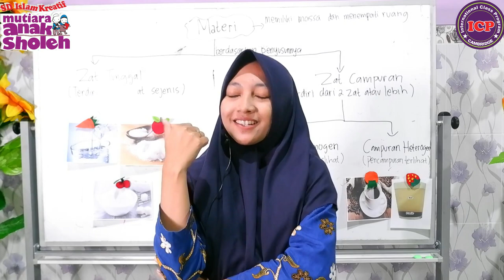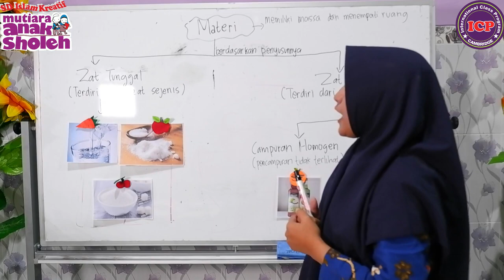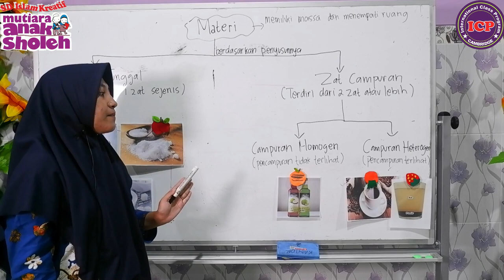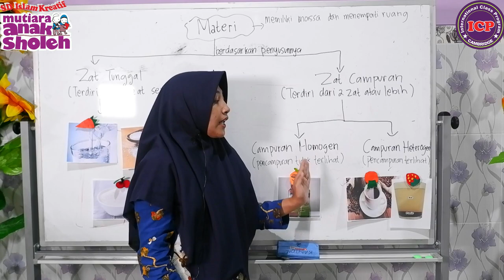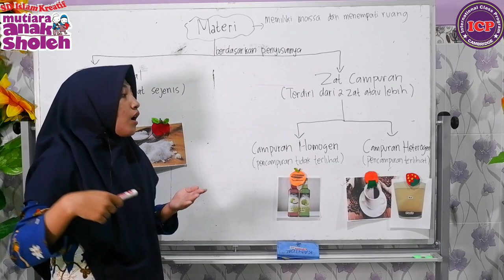Zat Tunggal dan Zat Campuran Kelas 5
Hai teman-teman kelas 5, bagaimana kabarnya? hari ini ustadzah menjelaskan mengenai zat tunggal dan zat campuran, agar kalian lebih paham, ayo kita simak videonya :)